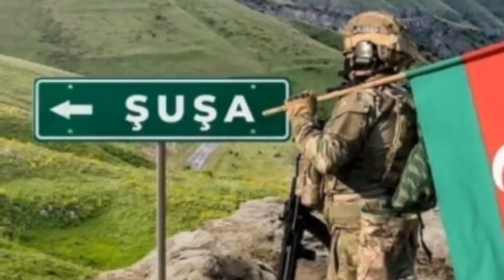Xəbər yekunu 09.05.2023 - (Xəbər Dairəsi)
"Xəbər Dairəsi Media Group" Təqdim Edir.
Kanalda paylaşılan videomaterialların, vizual, audio və görüntülərin başqa kanallarda paylaşılması Qəti Qadağandır !
Əks halda Kanalınız Youtube tərəfindən şikayət olunacaq və Siz Azərbaycan Respublikası Konstitutsiyasının "Müəllif Hüquqlarının Qorunması" Barədə Müəyyən edilmiş maddələri ilə Məhkəməyə veriləcəksiniz.
Ən son xəbərlərdən və gündəlik Məlumatlardan xəbərdar olmaq üçün, Kanala Abunə Olub, Bildiriş Zınqırovuna Toxunun
Kanalda videoların rəy bölməsinə yazılan şərhlərə görə, Kanal rəhbərliyi və kanal aidiyyatı üzrə digər şəxslər Məsuliyyət Daşımır !!
Reklam, İşbirliyi, Sponsorluq təklifləri və Müəllif Hüquqları ilə bağlı, hər hansı bir anlaşılmazlıq olarsa, aşağıda Göstərilən əlaqə vasitəsi ilə Əlaqə Saxlayın !
Hörmətlə: "Xəbər Dairəsi Media Group" Rəhbərliyi !
ABUNƏ OL !!